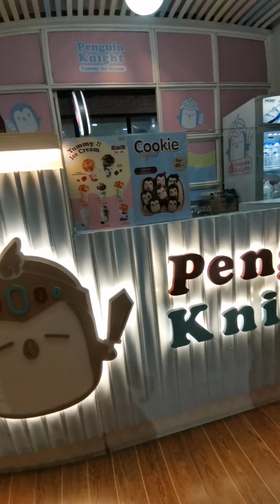หมาล่า TU 25April​2024